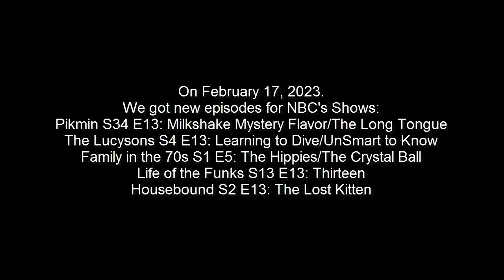I Forgot to mention on Friday something for NBC